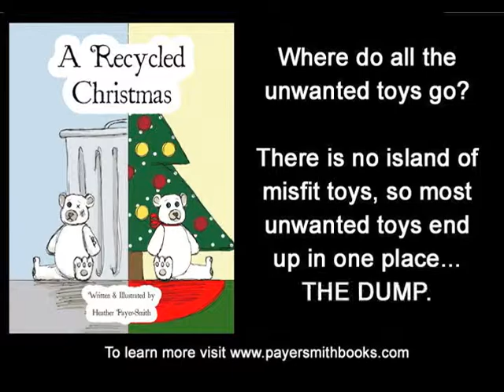"A Recycled Christmas" Book Trailer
Santa and the elves are hard at work preparing new toys for Christmas... that is until Santa sees that children are throwing all their old toys away to make room for bigger, better presents! Saddened that perfectly good toys are being thrown in the trash, Santa decides to take action to save the toys and recycle them for children who are less fortunate.